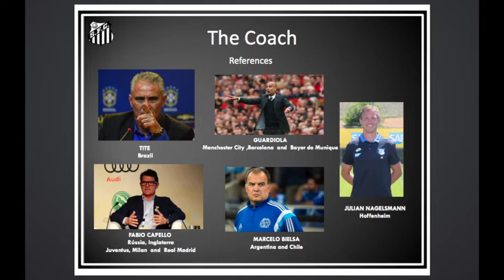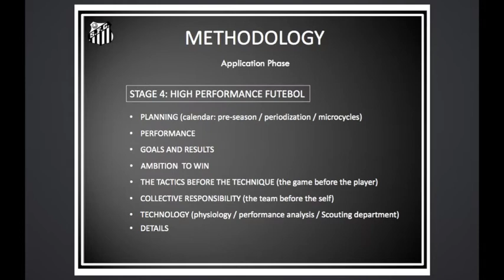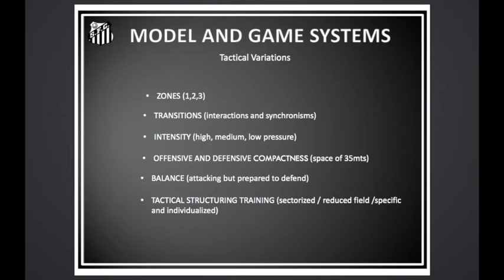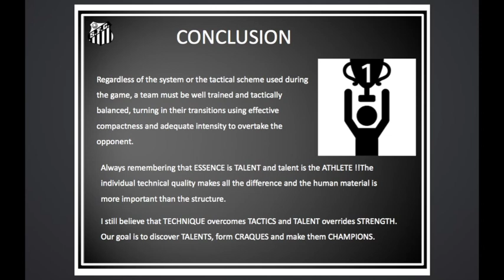Kleiton Lima coaching education session 2